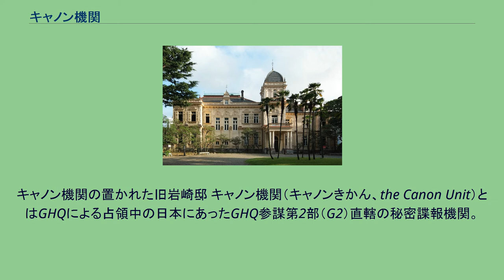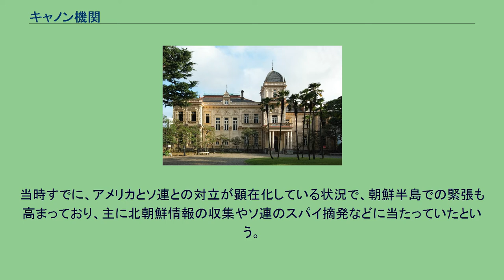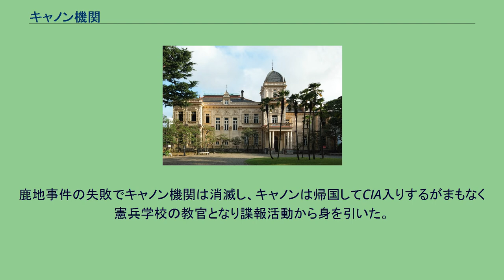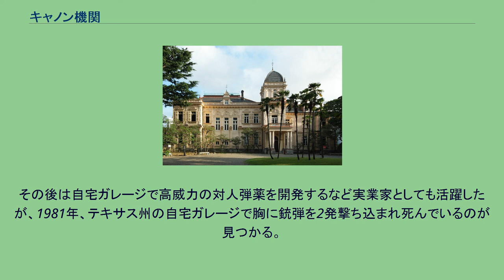キャノン機関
諜報・情報機関
GHQ/SCAP
キャノン機関の置かれた旧岩崎邸 キャノン機関（キャノンきかん、the Canon Unit）とはGHQによる占領中の日本にあったGHQ参謀第2部（G2）直轄の秘密諜報機関。
名称は司令官であるジャック・Y・キャノン（Jack Y. Canon）陸軍少佐（のち中佐に昇進）の名前から来ているが、当時GHQ内での正式名ではなく、後に日本のマスコミが付けた名称と言われる。
Z機関（Z-Unit）、本郷機関などとも呼ばれている。
第二次世界大戦終戦後、キャノン少佐は日本を占領下に置いたアメリカ軍やイギリス軍から構成されるGHQの情報部門を統括する、「G2」に情報将校として参加した。
その有能さを評価したG2トップのチャールズ・ウィロビー（アメリカ陸軍少将）が、占領政策を行う上での情報収集のため、1949年（昭和24年）にキャノンを首領とする組織を密かに作らせた。
本郷の旧岩崎邸に本部を構えたキャノンは26人のメンバーを組織した。
ナンバー2は、大韓民国軍創設と同時に大韓民国海軍に入隊、少佐身分で参加した韓国・朝鮮系アメリカ軍人延禎（ヨンヤン）で、その他にも多数の工作員を抱え、柿の木坂機関、矢板機関、日高機関、伊藤機関という日本人工作員組織を傘下においていた。
日本人工作員の採用は、元軍人などを戦犯免除と引き換えに協力者にした例もあったと言われる。
当時すでに、アメリカとソ連との対立が顕在化している状況で、朝鮮半島での緊張も高まっており、主に北朝鮮情報の収集やソ連のスパイ摘発などに当たっていたという。
その後、民政局（GS）との政争に勝利したG2はキャノン機関を日本の共産主義勢力の弱体化にも利用した。
1951年（昭和26年）、キャノン機関は作家の鹿地亘にソ連スパイの嫌疑をかけて長期間にわたり拉致監禁し、転向してアメリカの二重スパイになることを要求した鹿地事件を起こす。
翌1952年に鹿地が解放され、事件が発覚したが、この時にはすでにキャノンは解任され帰国していた。
この鹿地事件でキャノン機関の名が広く世に知られるようになると、1949年の国鉄三大ミステリー事件（下山事件・三鷹事件・松川事件）への関与も疑われるようになった。
鹿地事件の失敗でキャノン機関は消滅し、キャノンは帰国してCIA入りするがまもなく憲兵学校の教官となり諜報活動から身を引いた。
その後は自宅ガレージで高威力の対人弾薬を開発するなど実業家としても活躍したが、1981年、テキサス州の自宅ガレージで胸に銃弾を2発撃ち込まれ死んでいるのが見つかる。
自殺か他殺かは不明。
66歳。